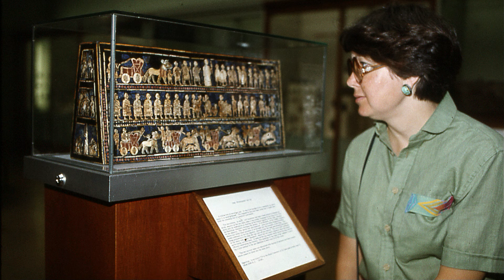Viaje a las Islas Británicas - Julio 1981 - Paseando Londres - Las Fotos